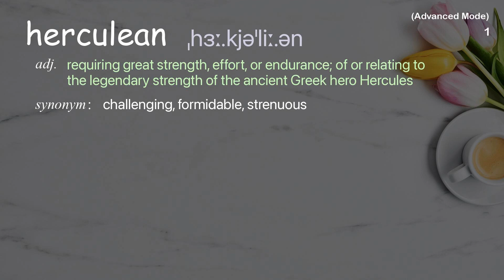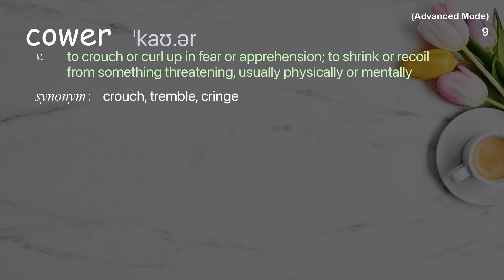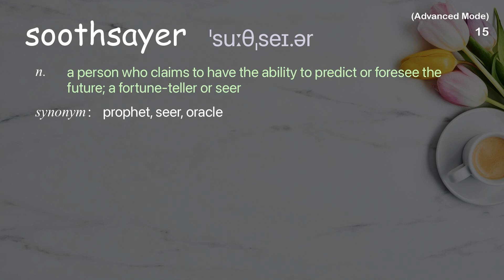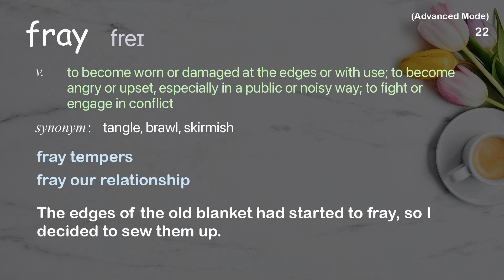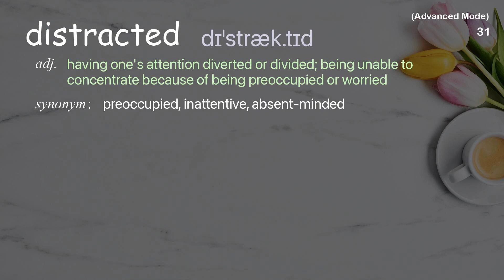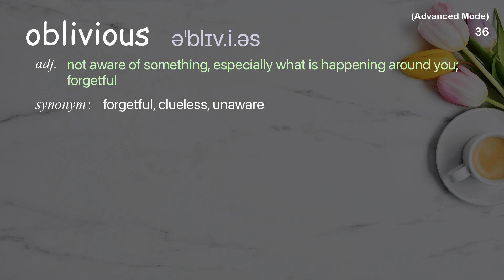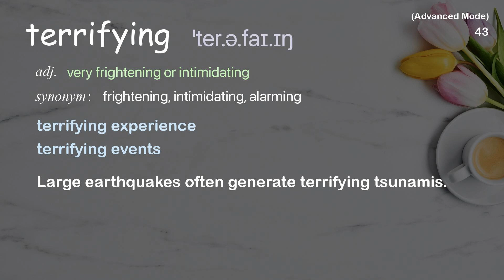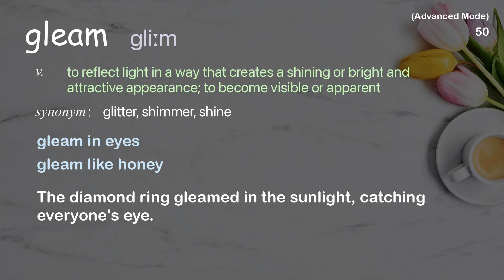50 Advanced Academic Words Ref from "Iseult Gillespie: The myth of Jason and the Argonauts | TED"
■PLEASE NOTE

■Reference Source
Iseult Gillespie: The myth of Jason and the Argonauts  | TED Talk